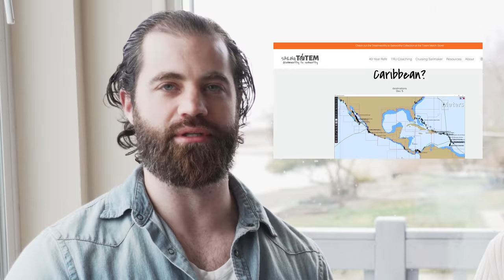Preparing to Move Our Family Aboard Our Sailboat to Go Cruising Full-Time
How does a young family get ready to go live aboard a sailboat in a foreign country? In this video we explain how we made our cruising plans and what we had to do to get ready to go cruising full time with our friend and two children in a foreign country.

Fair winds,

Zach, Kate, Crystal, and the kiddos